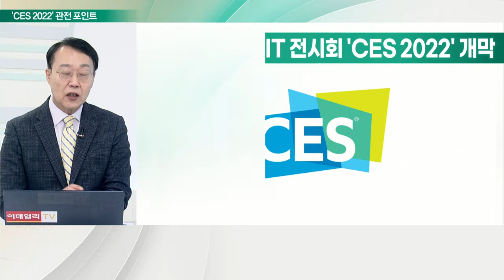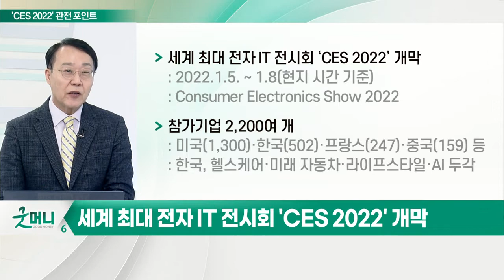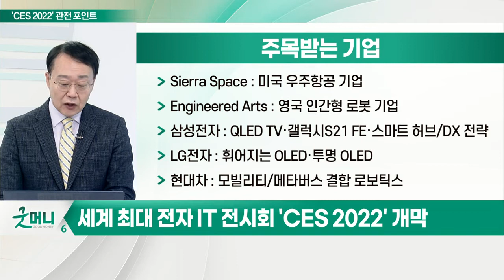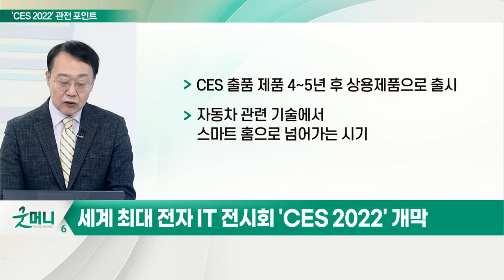미리보는 세계 최대 전자 IT 전시회 'CES 2022'_최양오의 왓츠업 (20220104)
# 세계 최대 전자 IT 전시회 ‘CES 2022’ 개막
- 참가 기업 2,200여 개
- 처음으로 헬스케어 의료기업 '애보트' 기조연설
- 푸드테크·우주·로봇공학·스마트홈 등 진보된 기술 선보여
- 자동차 중심 기술에서 개인 주거 환경으로 귀환
- CES 출품 제품 4~5년 후 상용제품으로 출시
- 자동차 관련 기술에서 스마트홈으로 넘어가는 시기

# 주목받는 기업
- Sierra Space: 미국 우주항공 기업
- Engineered Arts: 영국 인간형 로봇 기업
- 삼성전자: QLED TV·갤럭시S21 FE·스마트 허브/DX 전략
- LG전자: 휘어지는 OLED·투명 OLED
- 현대차: 모빌리티/메타버스 결합 로보틱스